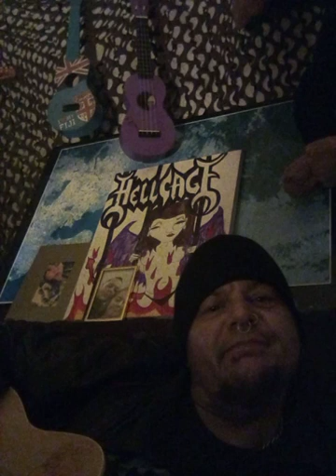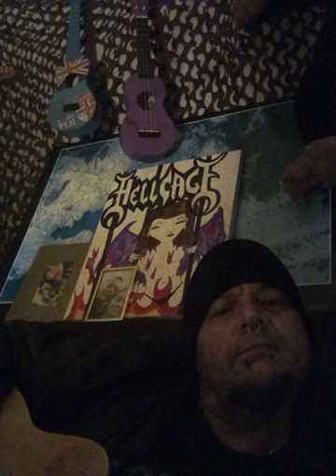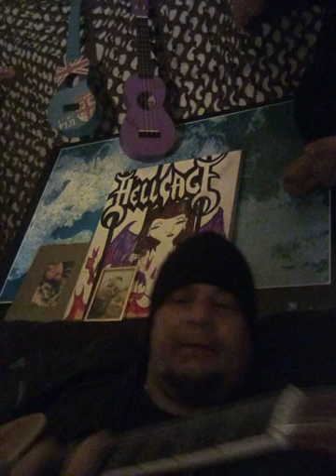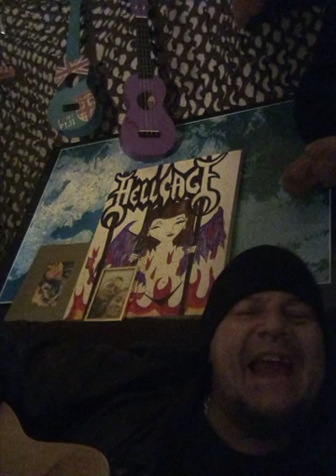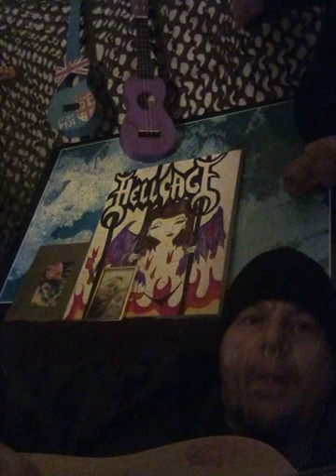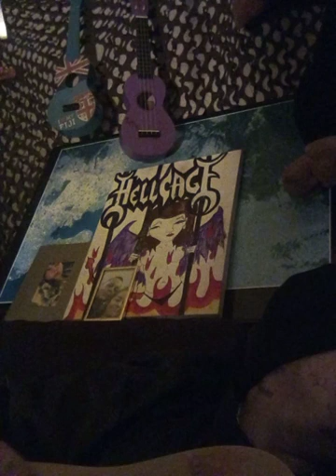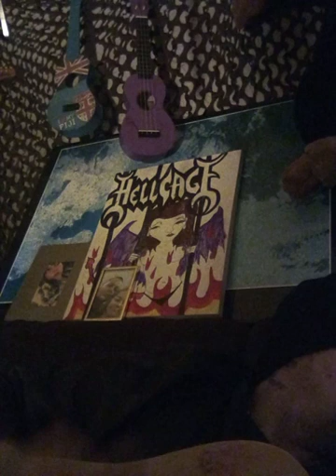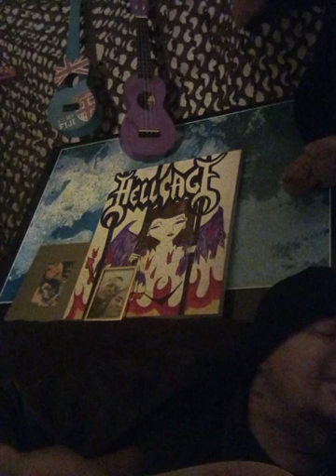HELLCAGE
(Kiddie Tamp now your Dead) Lightning in the Sky